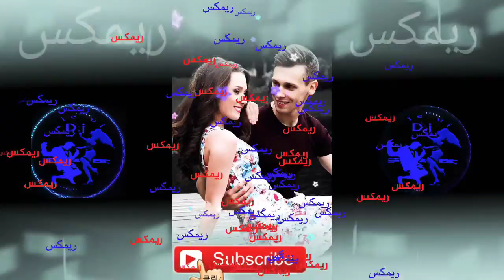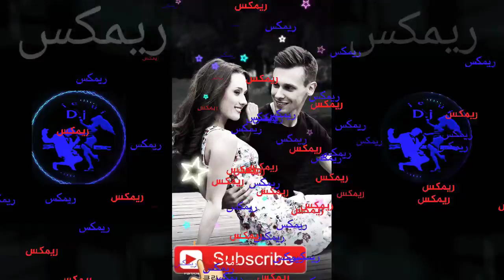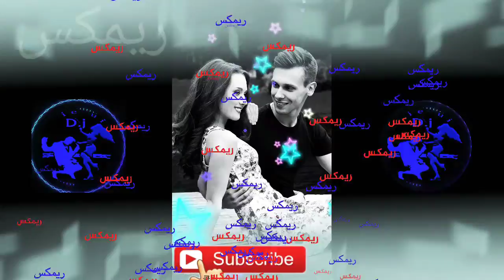اجمل اغاني رومانتك 2021